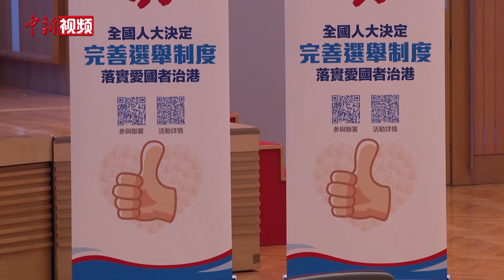骆惠宁：“撑全国人大决定 完善选举制度”签名活动彰显浩然正气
3月24日，中央人民政府驻香港特别行政区联络办公室(香港中联办)主任骆惠宁出席香港各界“撑全国人大决定 完善选举制度”连线(“连线”)递交联署签名成果仪式，并与“连线”召集人谭耀宗、李慧琼、吴秋北及参与签名活动的义工、学生、青年、专业人士代表进行交流。

骆惠宁在讲话中谈到，他一直在关注“连线”发起的签名活动。看到从特区政府官员、立法会议员、政团社团骨干，到基层劳工、青年学生、少数族裔，都在踊跃参加。他说，如果说，在前几天座谈和走访中，我们听到了贯彻人大决定的积极建言。那么，在这次238万联署签名中，我们则看到了支持人大决定的广泛共识。中联办会尽快把这厚重的民意转报全国人大常委会。

骆惠宁指出，这次签名活动，彰显了香江之畔的浩然正气。透过这一摞摞签名册，我们深切感受到了广大市民对中央及时拨乱反正的真心拥护，感受到了各行各业对“黑暴”“揽炒”的深恶痛绝，感受到了香港社会反对外国和境外势力干预的坚强决心。正可谓民意浩荡，不可阻挡。

骆惠宁指出，下周全国人大常委会将审议基本法附件一和附件二的修订草案，接着香港本地要配套立法。不折不扣地贯彻落实全国人大决定，是特区政府、立法机关以及香港社会各界的共同责任。只要大家都能维护国家的主权、安全和发展利益，维护香港的整体、根本和长远利益，团结起来向前看，香港就能迎来长期繁荣稳定的光明前景。

“连线”总召集人谭耀宗介绍了这次签名活动的情况，并递交了逾238万的签名。李慧琼、吴秋北和4位市民代表在发言时表示，他们在参与签名活动中真切感受到，广大香港市民坚定支持全国人大完善香港选举制度的决定，真心渴望通过这次修法，让香港摆脱无休止的吵闹纷争，让社会走向安定繁荣。

香港各界“撑全国人大决定 完善选举制度”连线由多个爱国爱港团体和代表人士共同发起，从3月11日至21日，连续11天开展以“撑全国人大决定 完善选举制度 落实爱国者治港”为主题的签名活动，累计发动义工4万人次，派发宣传单张140.5万张，收到香港本地有效签名2385732个，其中线下签名1211869个，网络签名1173863个。

香港中联办副主任陈冬、何靖参加递交签名成果仪式。